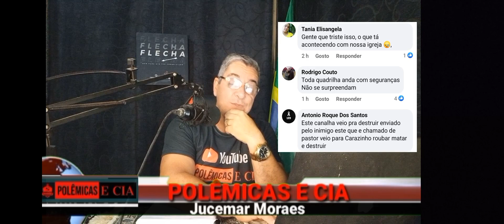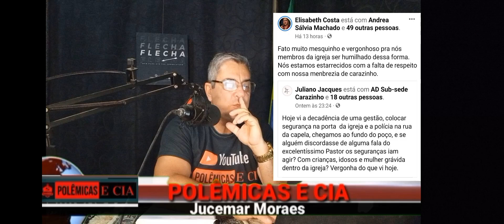AD CARAZINHO. PASTOR CHAMA P0LICIA PARA SE PROTEGER DA MEMBRESIA. SEGURANÇA NA PORTA DA IGREJA.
AD CARAZINHO VIVE SEU PIOR MOMENTO. UMA VERGONHA PRA IGREJA GAÚCHA.